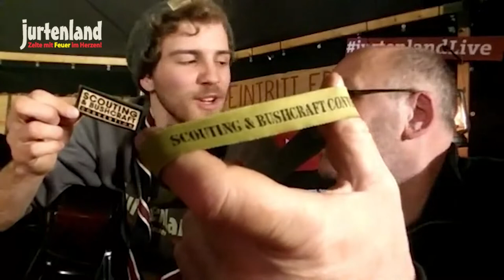Scouting & Bushcraft Convention - Feuerspucken - Jurtenland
Mathis Saathoff stellt uns seine Workshops auf der Scouting & Bushcraft Convention vor.

Das Video ist ein Ausschnitt aus unserem Facebook-Livestream vom 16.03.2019.

Und weil wir immer von "Spiegelverkehrt" reden... für diesen Ausschnitt haben wir das auf die richtige Seite gedreht.

Täglich neues über Jurtenland erfährst du bei Facebook